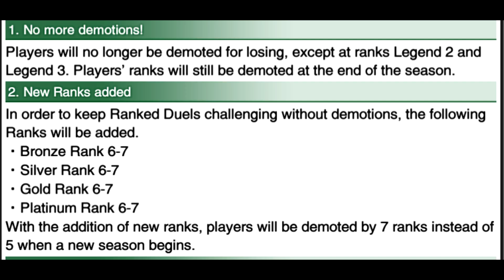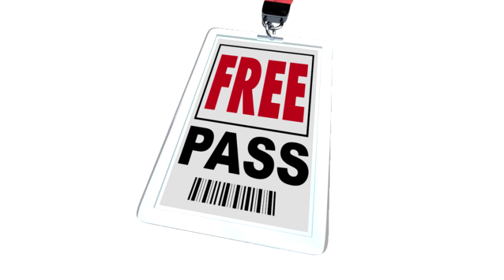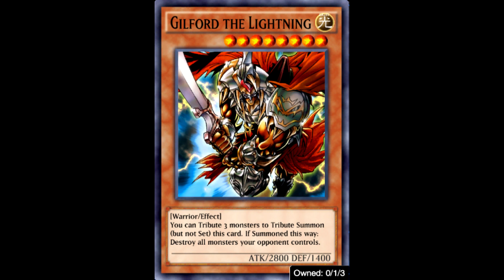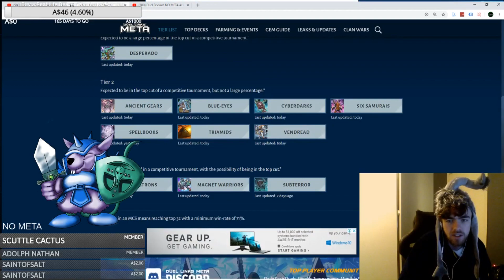Beast King Barbaros ft. The Agent of Creation + Thoughts on the new ranked (Yu-Gi-Oh! Duel Links)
Skill:Light and Dark
Beast King Barbaros x3
The Agent of Creation - Venus x3
Darklord Ukoback x2
Mystical Shine Ball x3
Double Summon x3
World Legacy Clash x2
White Elephant's Gift x3
Treacherous Trap Hole x1